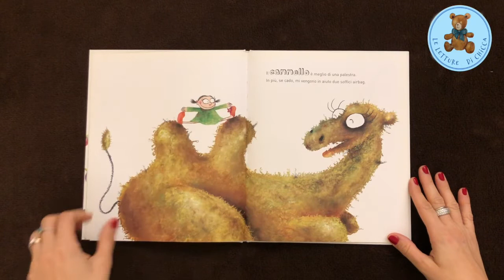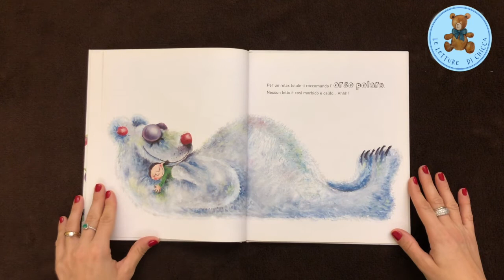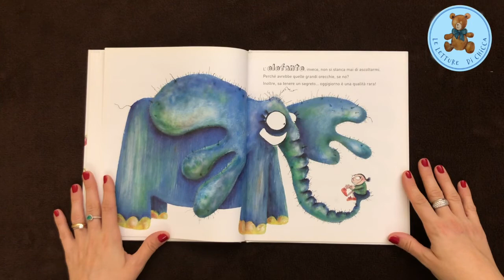I miei vicini di casa di G. Van Genechten & S. Park Leggiamo Insieme Le letture di Chicca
Per gli amanti dei libri pazzerelli...
ecco a voi Dorotea, una ragazza che ha dei vicini di casa molto strani.
ESOTICI, è il termine giusto.
Provengono, infatti, da ogni parte del mondo!

Buona lettura!